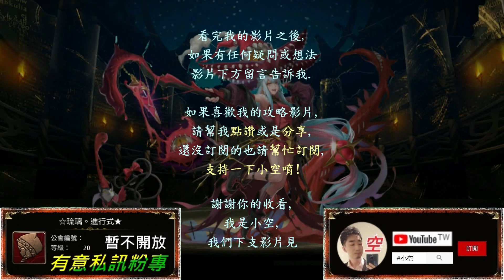【小空】「為了守護至親」大哥沒輸！炎柱全火隊輕鬆解全火成就！大哥讚啦❤（全火隊）（影片字幕）【神魔】[地獄級-兄弟情深-伯歌]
隊伍配置：
炎柱+火蠻牛+凱布利+紅璦+波比+炎柱
※隊長配戴方便濾珠的種類。
※其餘隊員龍刻配戴配合影片。

第二張火蠻牛必備。

第三張凱布利建議必備，
可嘗試換梵天/寫作替代。

第四張紅璦建議必備。

第五張波比必備且極限昇華。

※除了戰友以外的角色沒突破。